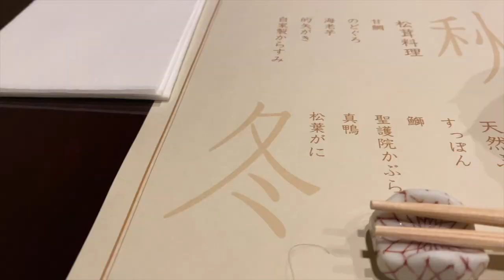３億円社長の休日ルーティーン【ホテルステイ-Vlog】Aman東京編